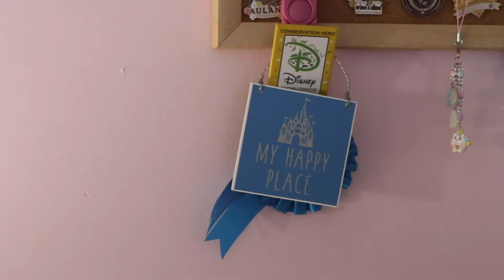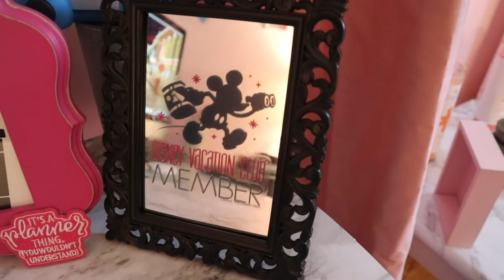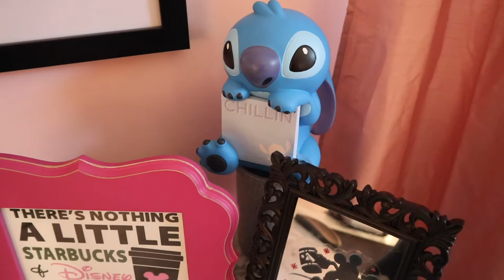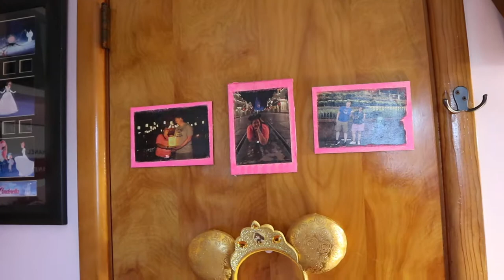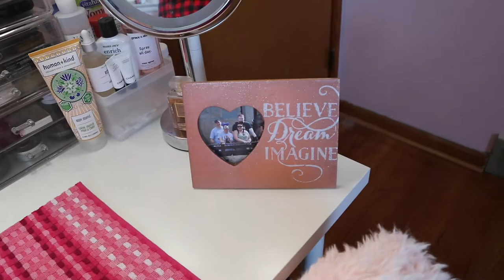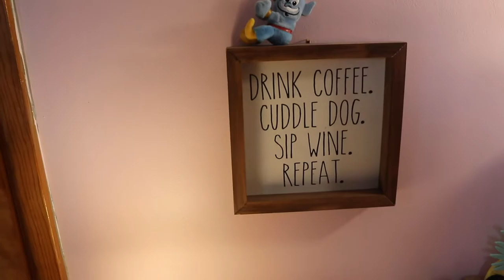Disney Home Office Tour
In this video I am doing a tour of my home office. This is where I work on my homework and and my YouTube videos! Come in and get a glimpse into my Disney inspired, very Disney decorated home office!

Info for LilshopofMagic:
Code: lilshop20